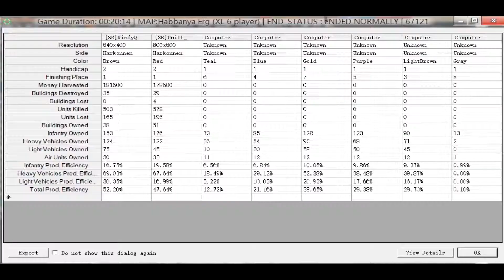Dune 2000 Skirmish(2 handicap) - 2v6 AI(Brute) - Habbanya Erg 2015-07-26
AI skirmish, with self-hosted room(Port 8054 open), get rid of lags.